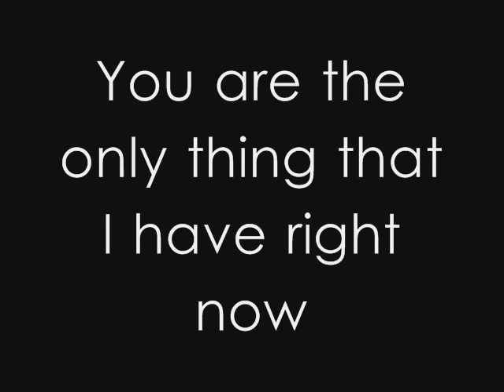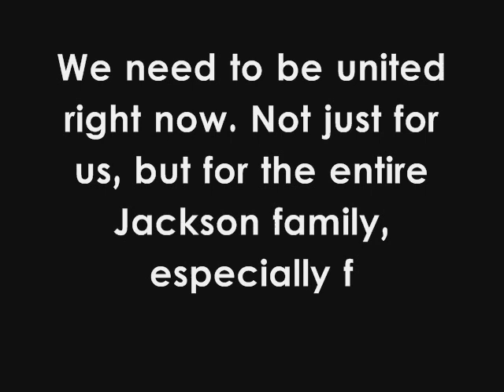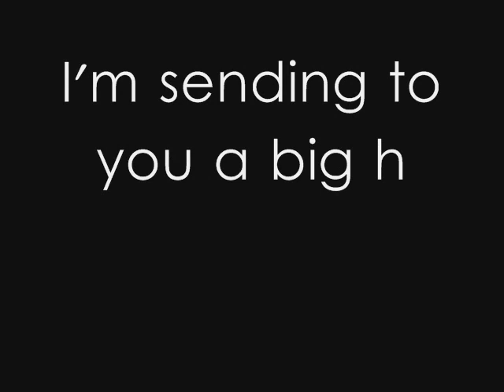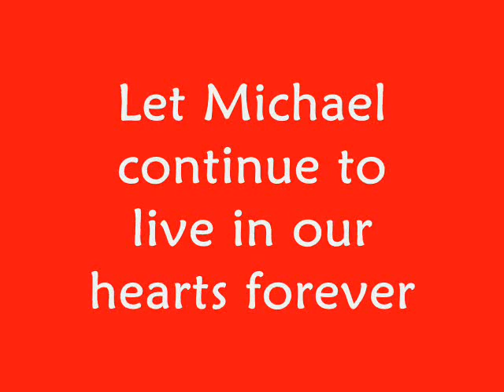A message for all my friends (please read!)